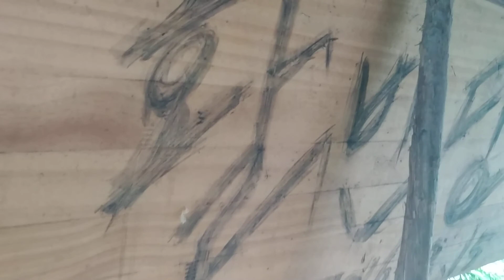박새가 2차 알을까다